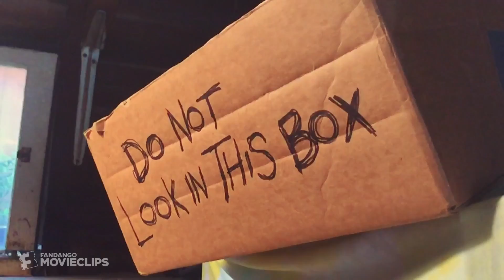I Was a Teenage Wereskunk (2016) - Clowns, Robots and Wereskunks Scene (8/10) | Movieclips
I Was a Teenage Wereskunk - Clowns, Robots and Wereskunks: Curtis (Scott Monahan) accidentally becomes a coitus interruptus for his parents' kinky foreplay.

FILM DESCRIPTION:
After an enchanted skunk sprays him in the face, a teenager turns into a murderous wereskunk every time he gets horny.

CREDITS:
TM & © WOWNow Entertainment (2016)
Cast: Amy Heidt, Charlie Farrell, Melanie Minichino, Scott Monahan, Shey Lyn Zanotti
Producer: Chad Schultz, Neal McLaughlin
Director: Neal McLaughlin
Screenwriter: Neal McLaughlin